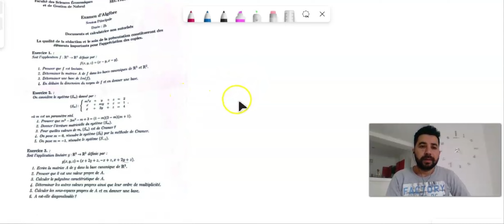Diagonalisation d'une Matrice : Exercice d'examen corrigé [2023]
algèbre linéaire : diagonalisation d'une matrice,diagonalisation matrice exercice corrige,diagonalisation matrice,matrice diagonalisable exercice corrigé,diagonalisation d'une matrice,diagonalisation matrice en ligne,matrice diagonalisable,matrice,les matrices exercices corrigés,diagonaliser une matrice,inverse d'une matrice,noyau dune application linéaire exercice corrigé,matrice diagonalisable bibmath,applications linéaires exercices corrigés,diagonalisation